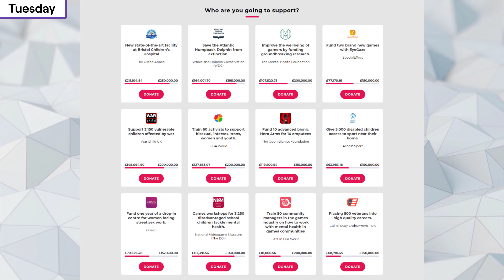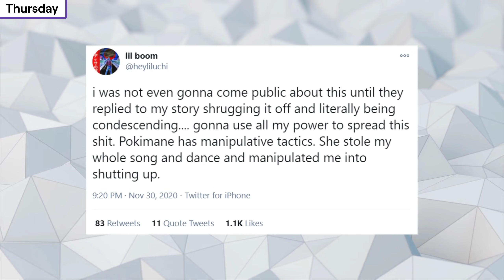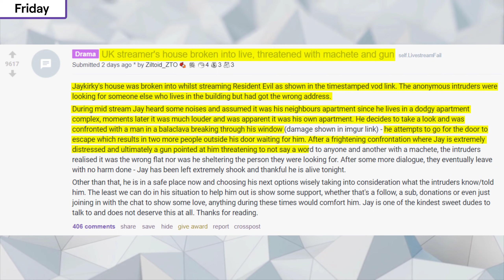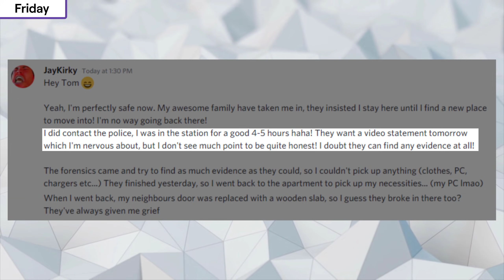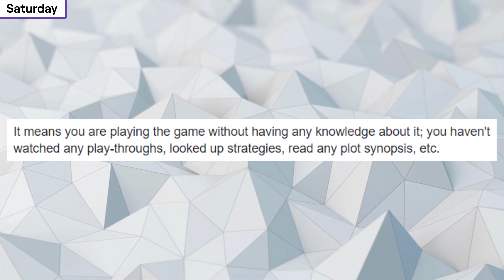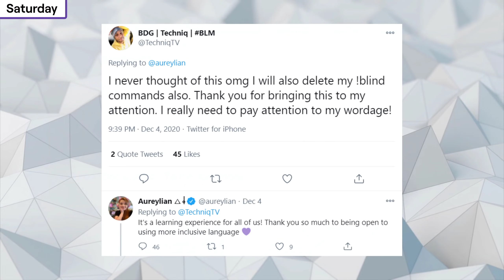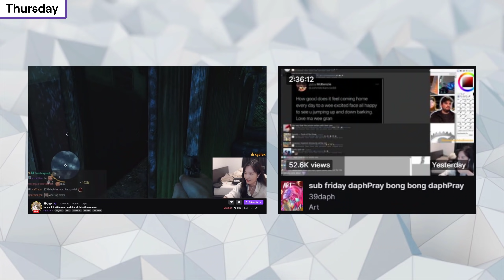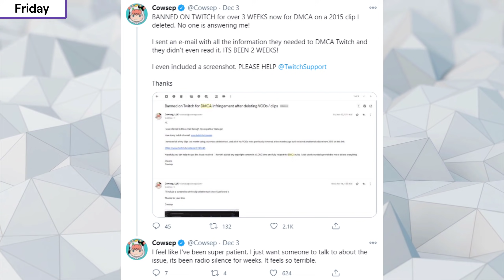JayKirky House Broken Into Live, Pokimane TIKTOK Stealing, Timthetatman DMCA- Twitch Drama News #201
0:00 Intro
0:09 YogsCast JingleJam
0:36 Forfnite Event DMCA
0:49 TheGrefg Takes Viewership Record
1:11 Pokimane Stealing TIKTOK Allegations
3:01 JayKirky House Broken Into Live
6:27 BlindPlaythrough Tag Removed
8:29 OBS Update Prevents DMCA
9:16 Live DMCA Coming to Twitch
10:39 Cowsep 3 Week DMCA Ban
11:34 Timthetatman on DMCA
12:52 Outro

All streamers Are As Follows:
YogsCast, Aureylian, pokimane, Timthetatman, Cowsep, Jericho, Techniq, JayKirky, TheGrefg, Quin69